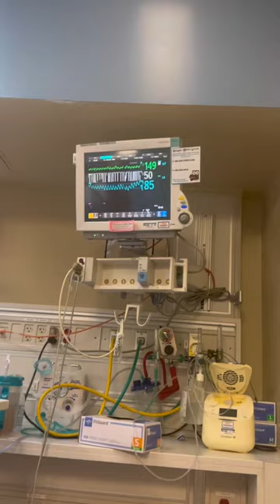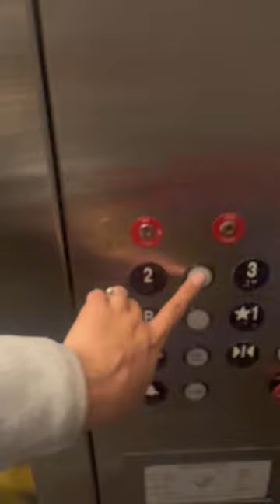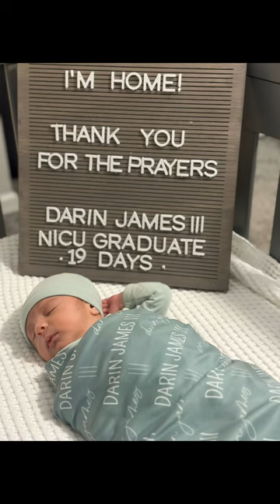We are HOME | from the NICU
After 19 days in the NICU and mommy and daddy staying in a hotel for 17 days to be close to baby, we are HOME 🤍

Goodness of God by CeCe Winans